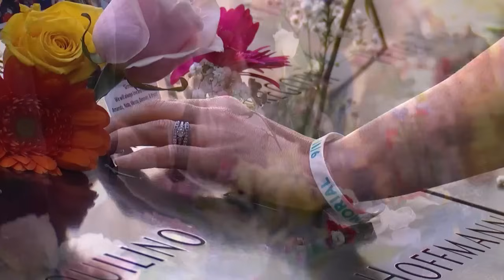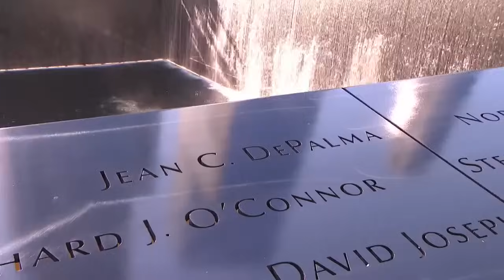Families gather at WTC to honor 9/11 victims, 23 years later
The program at Memorial Plaza started at 8:40 a.m. and concluded just before 1 p.m. While it was not open to the public, the ceremony was broadcast on the PIX11 Morning News and livestreamed on PIX11.com.